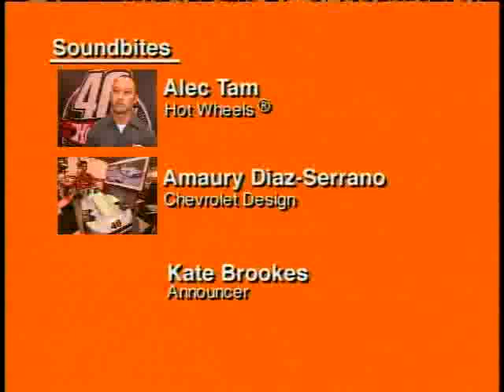2007 Hot Wheels Designers' Challenge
The "Chevroletor" was one of the Hot Wheels cars designed for the 2007 Hot Wheels Designers' Challenge. GM Designer Amaury Diaz-Serrano talks about his inspiration for the design.